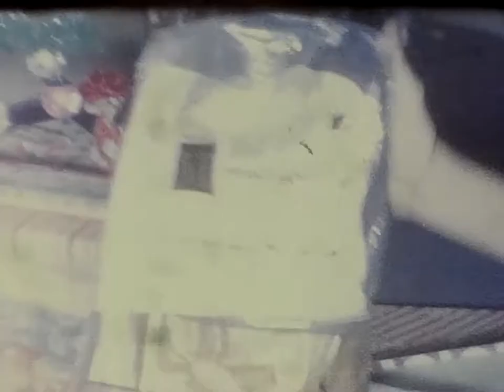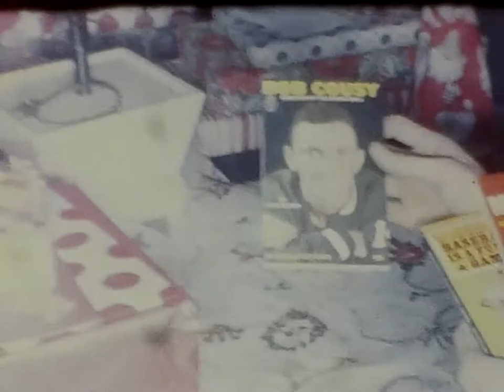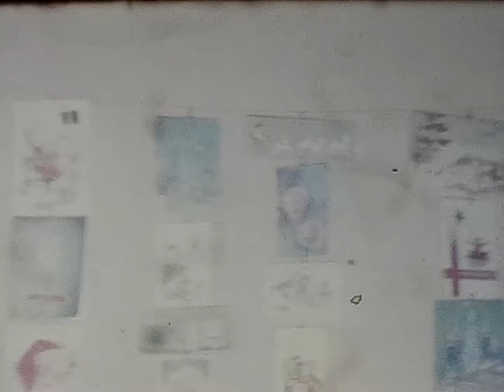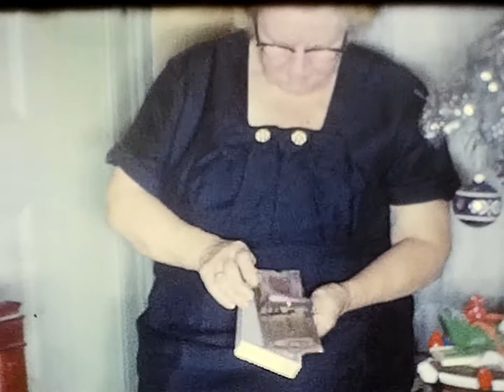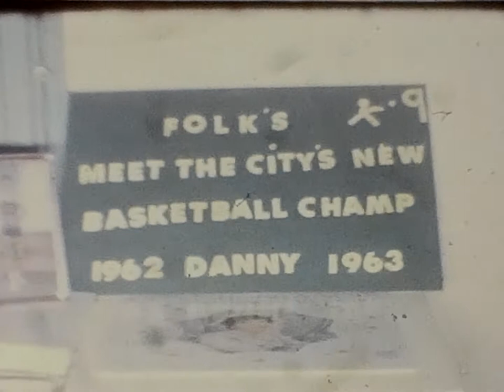Gaffney Family Christmas 1962